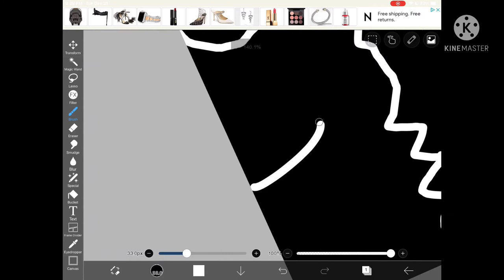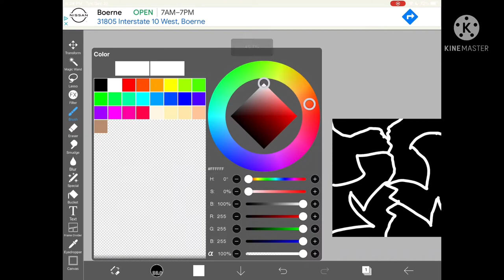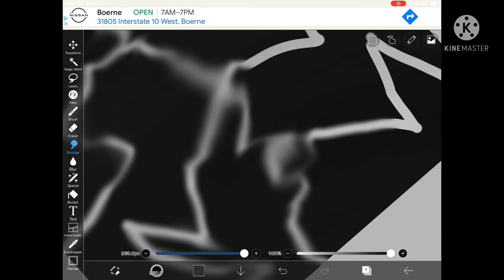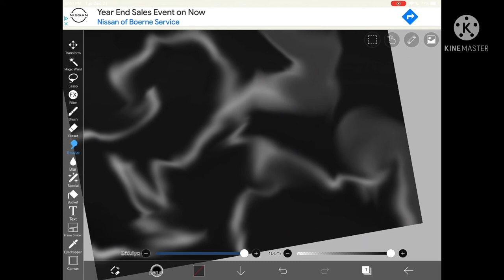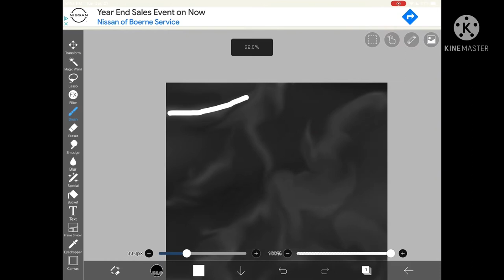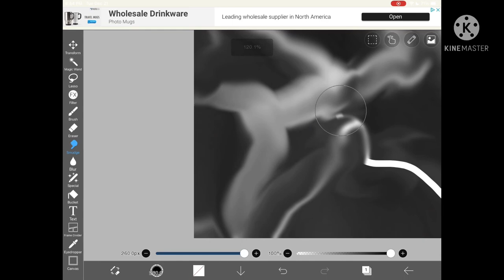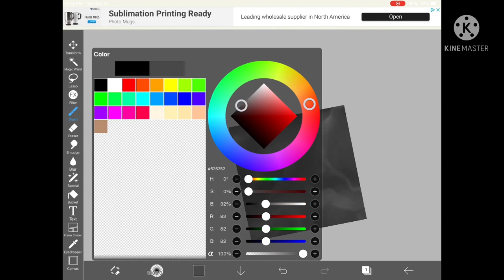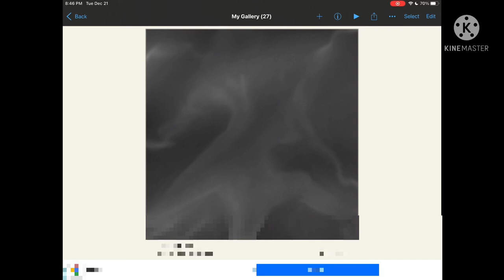Ibis Paint X drawing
Haii 😊

Hello! My name Is Julia Haggington! Welcome to my YT channel!

Right now you’r reading my description that I use everyday! Here’s the desc for my video!
-    Not available for today, sorry!  -

I post everyday!

Well first of all, Ummm ok I got nothing. But I would appreciate it!

I have hem Listed up above. If you have any suggestions just comment or comment in suggestions in my discord group!

WOAH WOAH WOAH. HOLD YOUR HORSES! You have to sub to everyone else in M.C.G.C!

M.C.G.C: M.C.G.C

Galaxie (this is her first vid I couldn’t grasp the whole link to her channel sorry)

cRuNcHy: (under development)

Thank Y’all So Much For Reading This! Love You All! Bai Meh Peeps~